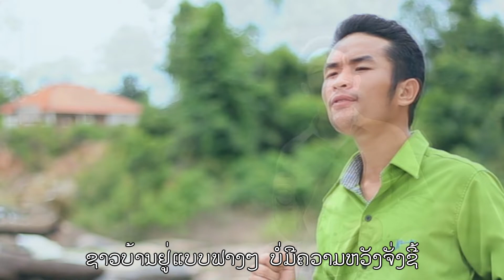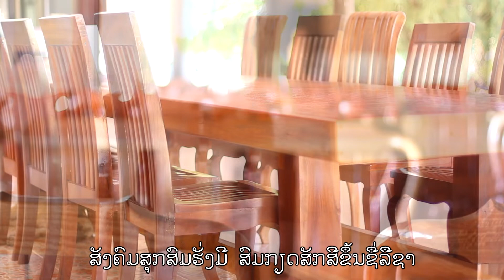ທ່າປາງທອງຍຸກໃໝ່||ท่าปางทองยุกใหม่ - ໜຸກເກີ້ ສັງສະພຽນທອງ【OFFICIAL MV】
ເພງ ທ່າປາງທອງຍຸກໃໝ່
ຮ້ອງໂດຍ: ໜຸກເກີ້ ສັງສະພຽນທອງ
ແຕ່ງໂດຍ: ສີຫຼ້າ ແກ້ວພູສັກ
ດົນຕີ: ອຈ ຕຸ໋ຍ ອິນທະວົງສາ